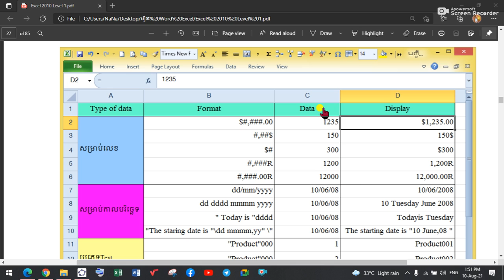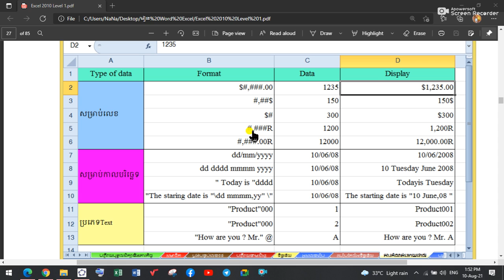របៀបកំណត់ប្រភេទទិន្នន័យ ក្នុងកម្មវិធី Excel